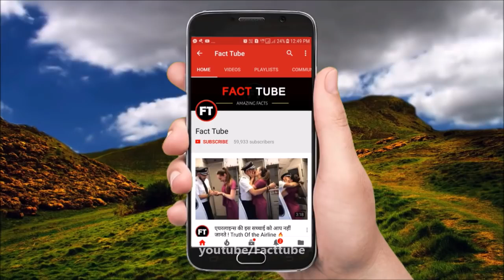5 MOST INSANE BRIDGES IN THE WOLDS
Owais.toker
Wali ali4 DZ